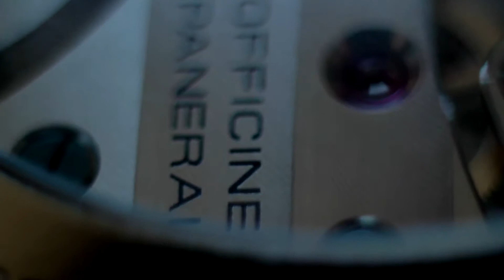Panerai 183 watch closeups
Lovely watch.